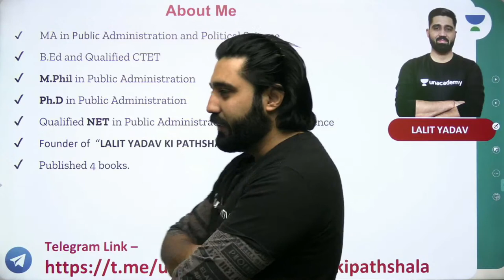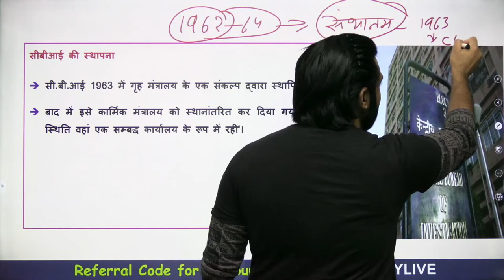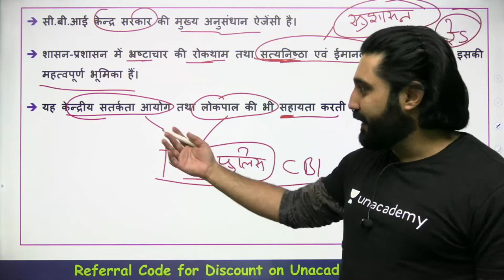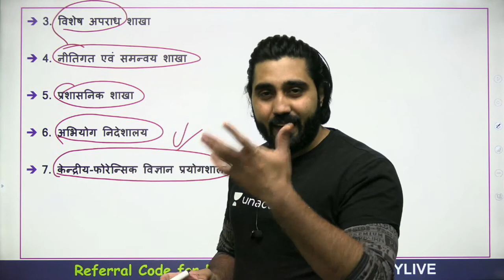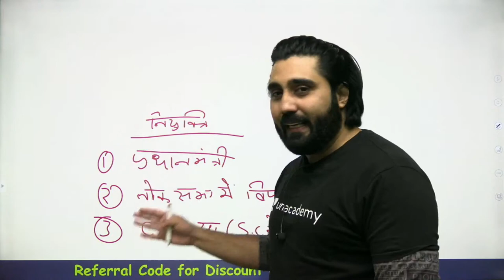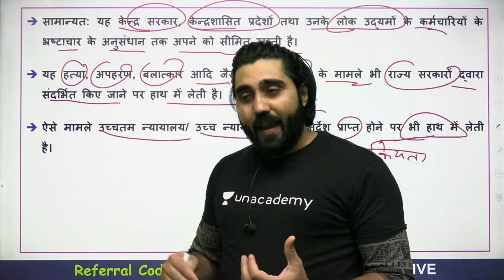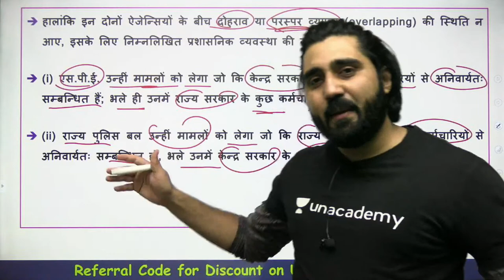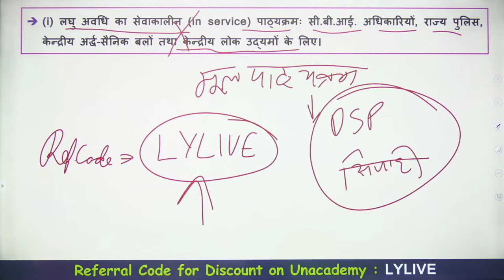केंद्रीय अन्वेषण ब्यूरो । CBI | Complete Summary of M. Laxmikant (Part-56) | Lalit Yadav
This is the latest video of the series (Complete Summary of M. Laxmikanth) राज्य सूचना आयोग । State Information Commission (Part-56). It is a very important topic for the preparation of UPSC CSE/IAS 2021/22 Exams. In this lesson, Lalit Yadav has covered the topic in detail along with examples that will help you to crack the exam.

Lalit Yadav and more top educators are teaching live on Unacademy.

Unacademy Subscription Benefits:
1. Learn from your favourite educator
2. Dedicated DOUBT sessions
3. One Subscription, Unlimited Access
4. Real-time interaction with Educators
5. You can ask doubts in a live class
6. Limited students
7. Download the videos & watch offline